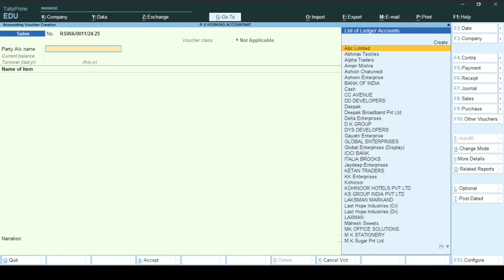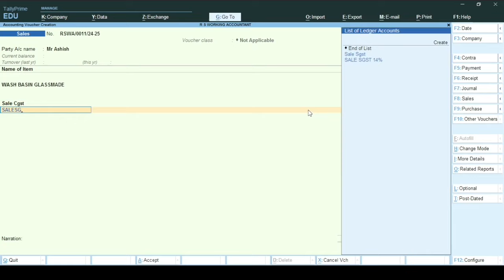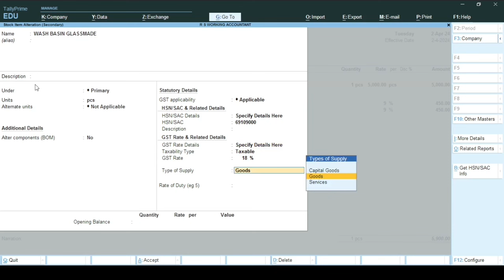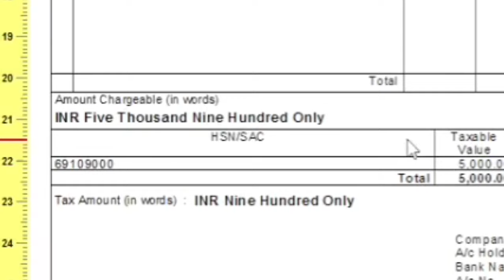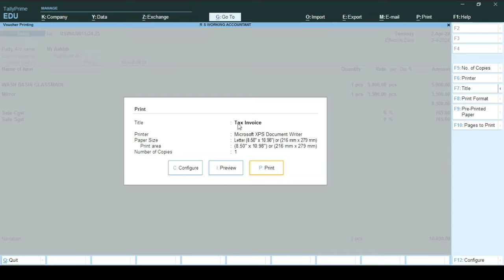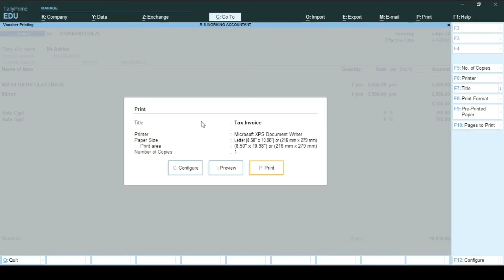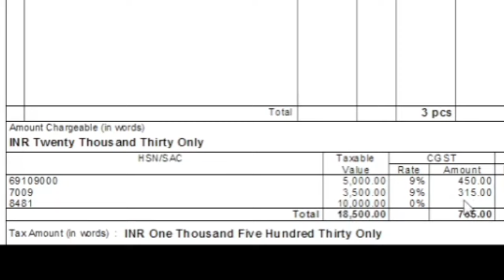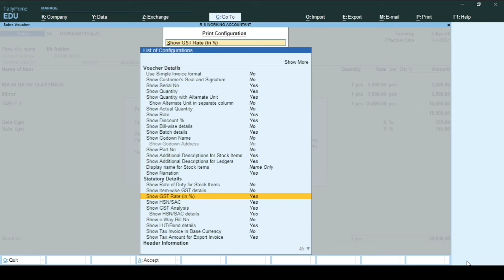HSN Code Details in Invoice | HSN/SAC Configuration | GST Rate Column in Tally Prime | Sales Invoice